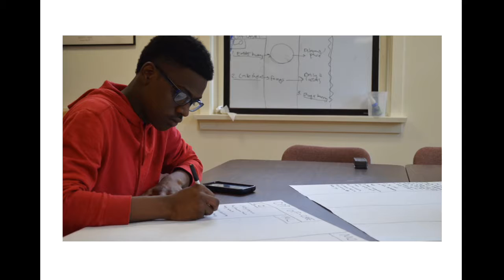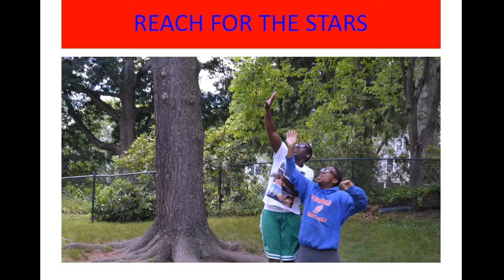Westfield Summer Camp of Debate Model United Nations and Leadership Slide Show